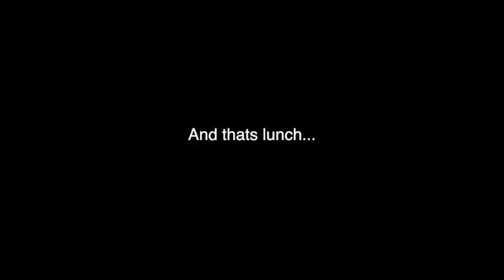2020 Toyota 4Runner TRD Off Road Sea Creek Road to Knight Road. Fannin country GA.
Took the truck out to see how the new suspension worked. Fannin county GA.